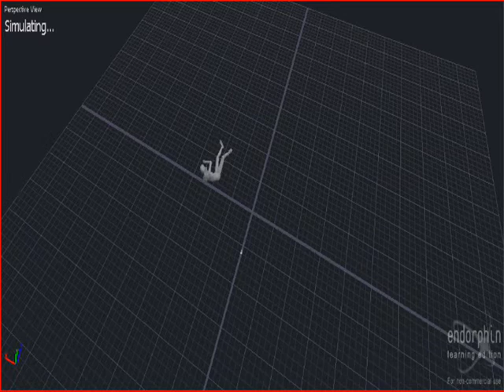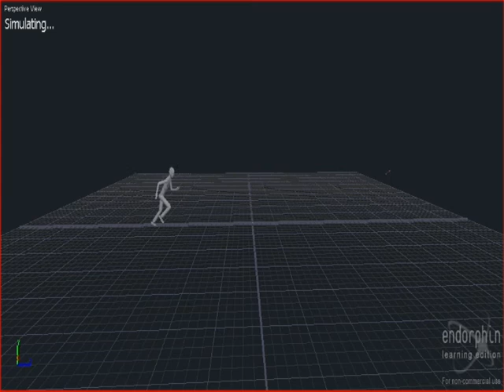Ostias medio wapas vol 2 part 2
pronto are otro mas largo y con soun xD.
Sera la ostia :3